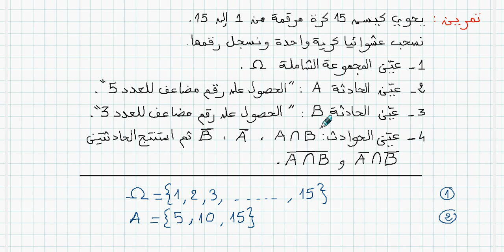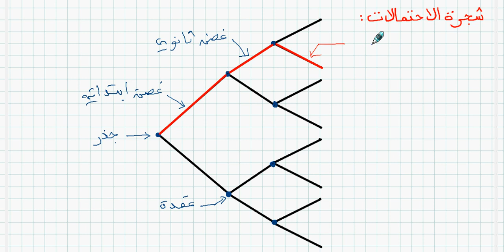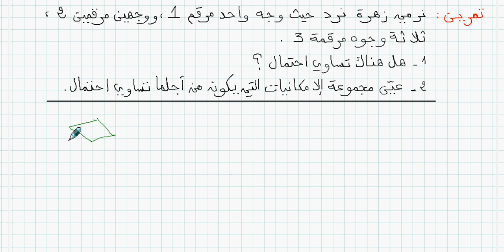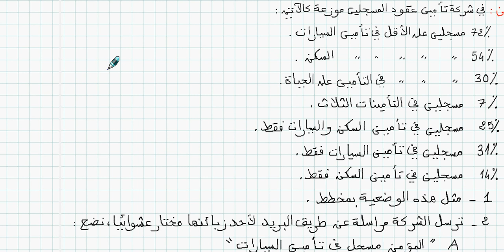الاحتمالات : مراجعة المكتسبات القبلية / شعبة تسيير و اقتصاد